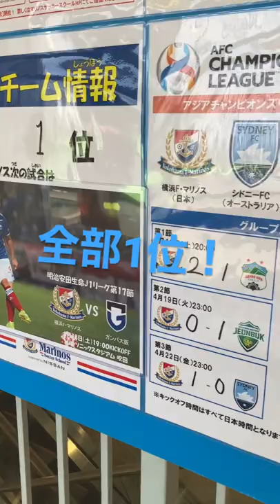2022年6月7日 J1中断期間 マリノス首位！